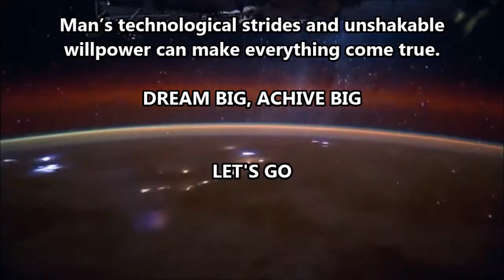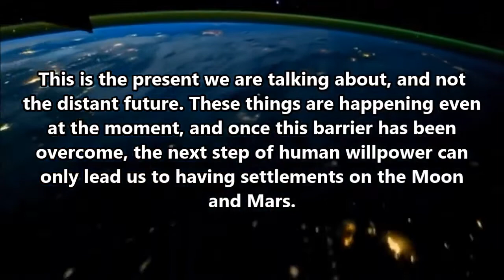The New SpaceFlight Era (Video Mix)